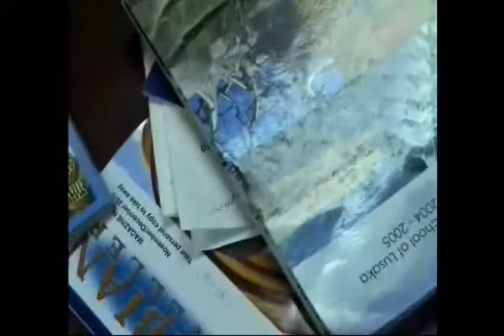Gaurav introducing ISL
The Year 7  Students of ISL have been doing a project with GreenContributor on Global Infectious Diseases.  Part of the project required an introduction of the students and what goes on in their school.  This video is produced entirely by them with no adult supervision.  It was their first attempt on video production.